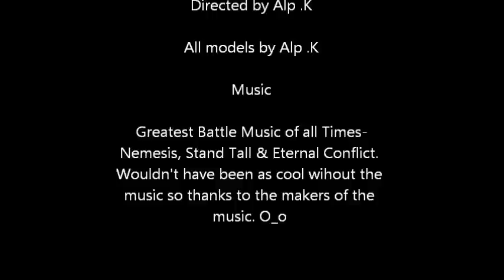Battle of The Ages II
Click that like button if you enjoyed. please. O_o. Epic claymation battle between many ages of time full of intense moments and bloody pieces of a dead rival. WATCH THIS!